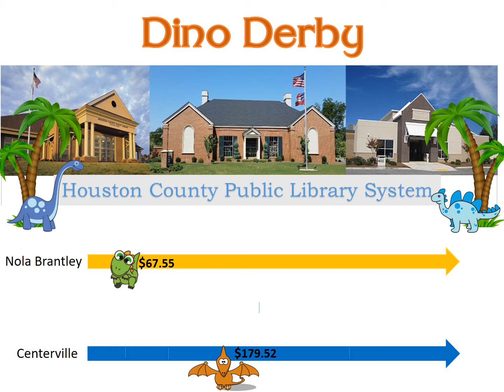Dino Derby Chart Week 4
Congratulations Perry  - Winners of the 2021 Dino Derby - All proceeds will be used for children and youth programs.  Thanks to all supporters!